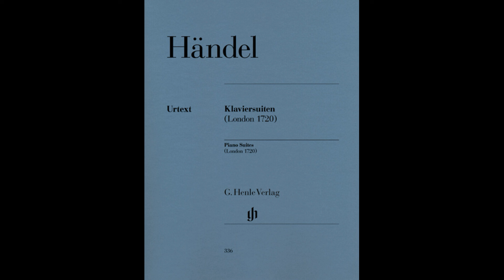Georg Friedrich Handel Keyboard Suite No 16 in G minor HWV 452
Composer Handel, George Frideric
Opus/Catalogue Number HWV 452
I-Catalogue Number IGH 487
Key G minor
Movements/Sections 4 sections
Allemande
Courante
Sarabande
Gigue
Instrumentation harpsichord